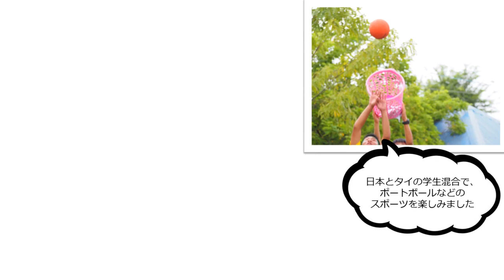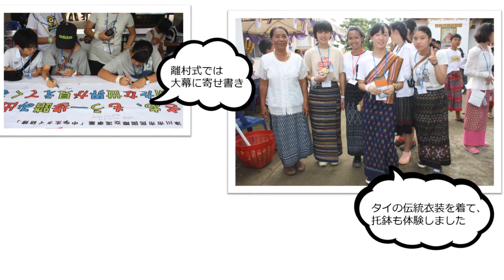【岐阜県】maika club編集室：中津川市市民国際交流事業 中学生タイ研修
maika８月号 巻頭特集 中津川市市民国際交流事業 中学生タイ研修におけるボランティアの方々･参加学生の思い